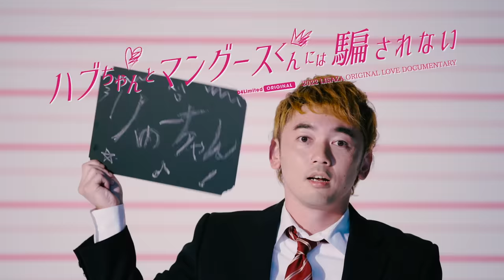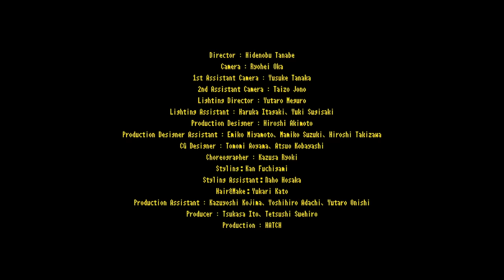04 Limited Sazabys「Galapagos Ⅱ」(Official Music Video)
◆DOWNLOAD / SUBSCRIPTION

Dir：田辺秀伸

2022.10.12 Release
04 Limited Sazabys
New Album『Harvest』
初回盤 (CD+Blu-ray) ¥5,000 (tax in)
初回盤 (CD+DVD) ¥4,444 (tax in)
通常盤 (CD)  ¥1,100 (tax in)

《CD》
14曲+ Bonus track(※CDのみ収録)
01. Every
03. Glowing
05. Finder
06. Predator
08. Honey
09. Cycle〈パラスポーツアニメ パラサイクリング編 テーマ曲〉
10. hug
11. Galapagos Ⅱ
12. kiki
13. Harvest
15. F.A.L(Bonus track)  ※CDのみ収録

《Blu-ray / DVD》
・YON FES 2022 Live & Documentary
・Harvest 完成記念慰安旅行? 〜大収穫!?キャンプ編〜
・「F.A.L」MUSIC VIDEO (Bonus track)

購入者特典など詳細↓
04 Limited Sazabys『Harvest』特設サイト

04 Limited Sazabys「Harvest tour 2023 〜one man series〜」
1月16日(月) Zepp Haneda (TOKYO)
1月17日(火) Zepp Haneda (TOKYO)
1月20日(金) Zepp Sapporo
1月22日(日) 仙台GIGS
1月26日(木) Zepp Osaka Bayside
1月27日(金) Zepp Osaka Bayside
2月1日(水) KT Zepp Yokohama
2月3日(金) 新潟LOTS
2月5日(日) 高松festhalle
2月6日(月) BLUE LIVE HIROSHIMA
2月8日(水) Zepp Fukuoka
2月15日(水) Zepp Nagoya
2月16日(木) Zepp Nagoya

《04 Limited Sazabys》
2008年名古屋にて結成の4ピースロックバンド。
メンバーはGEN（Ba/Vo）、HIROKAZ（Gt）、RYU-TA（Gt/Cho）、KOUHEI（Dr/Cho）
Vo.GENの少年のようなハイトーンボイスから繰り出されるグッドメロディーかつ疾走感溢れる楽曲と、圧倒的なライブパフォーマンスは観る者の心を掴む。

04 Limited Sazabys is a four-member punk-rock band formed in Nagoya, Japan in 2008.
The band consists of Ba/Vo GEN, Gt HIROKAZ, Gt/Cho RYU-TA and Dr/Cho KOUHEI.
Their overwhelmingly aggressive live act always thrills the audience, especially because of 04LS's beautiful melodies and with Gen's high-pitched vocals.

Lyrics

だけどやめられない

超モーニンヤーレンソーラン
終わらないでね
状況は変わらずはりつめてる
能天気に奇跡起こさないでね
単純な言葉で書き換えてよ

未来永劫見ない電話に 出ん出ん
eyeならI know 会いに行きI need
結果論答えは 前提
愛ならeyeに目に目にテルミー

手に負えないと諦めてよ
いっそ諦めてよ 止めないけどずっと
やり切れないよ 諦めてよ
いっそ諦めてよ 醒めないままずっとね

一生成長しない気配
ずんぐりむっくり ノンレムで ぐんぐん
咀嚼着々 付着
上り下りタンデムで ぶんぶん
ぶらり途中下車 不時着

I wanna wake up
できればwith you
横着装着中
癒着 膠着中

ゆえに Fxxk off alarm
夢にZzzz,,

表現菌かわいそうね　悪気はないのに
主義国家感 疾走の原理
憂鬱　不眠　中毒依存症
分断 仮面 本質と心理

誰それ あれこれ それぞれの神々
ホ・オポノポノ のこのこと
ハクナマタタ アウマクア

いっそ諦めてよ 醒めないままずっと

ランランラン、、、、♪